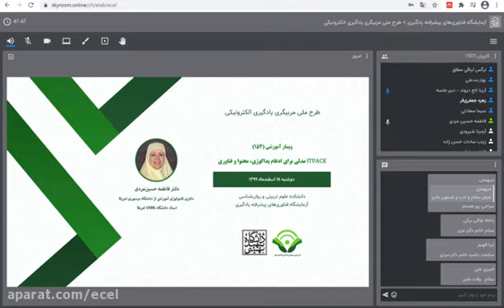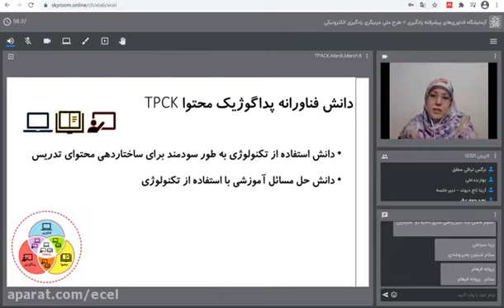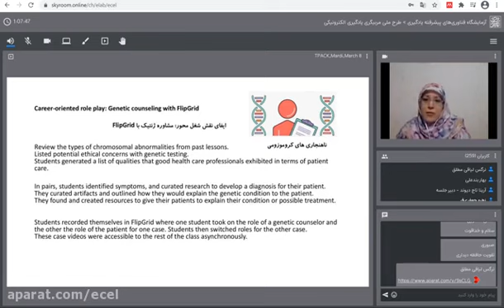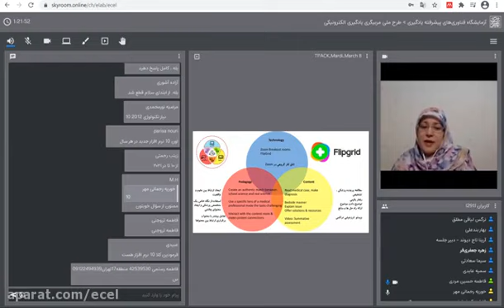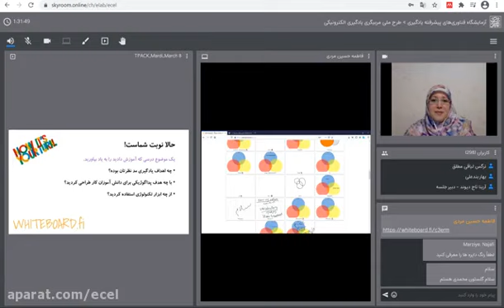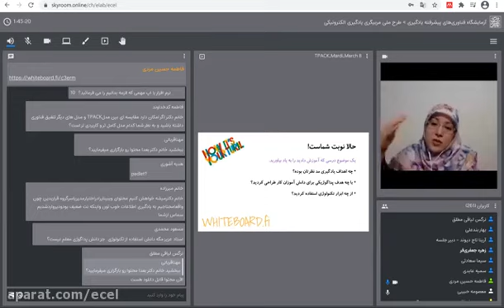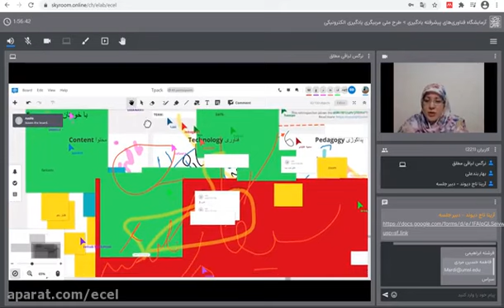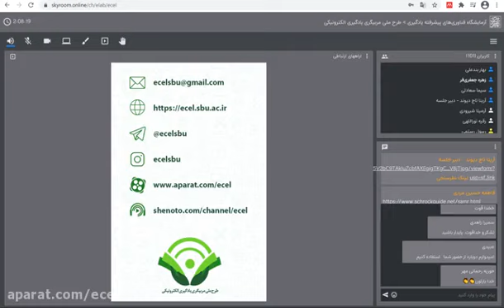How to Pack for Your International Travel Without Leaving Out Essentials